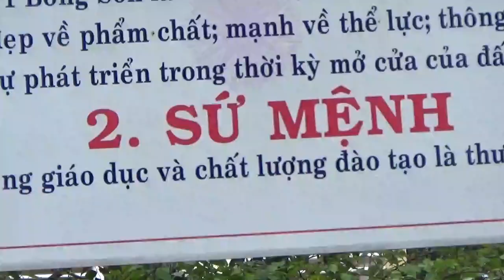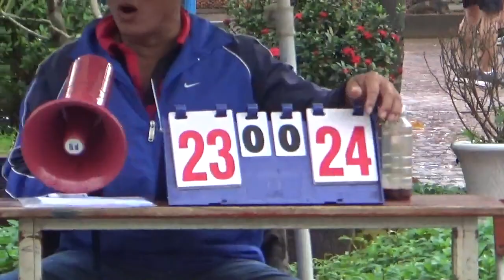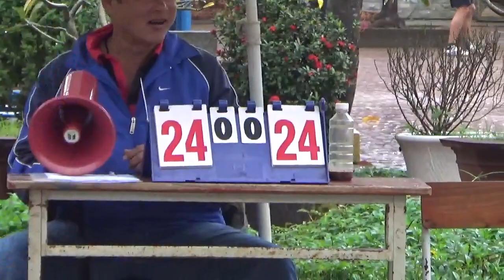CƯỜNG VLOG - TỨ KẾT NỮ T THCS TAM QUAN VS ĐÀO DUY TỪ